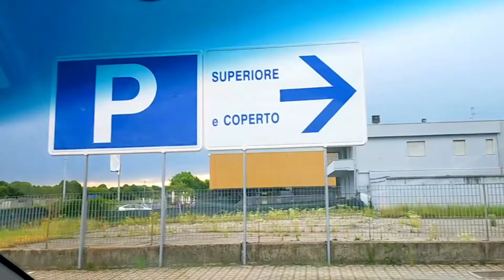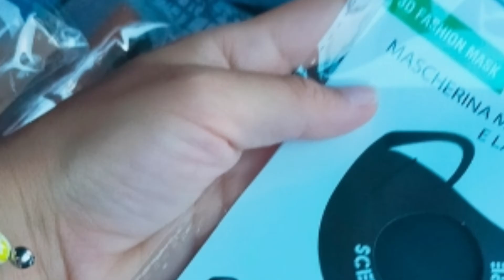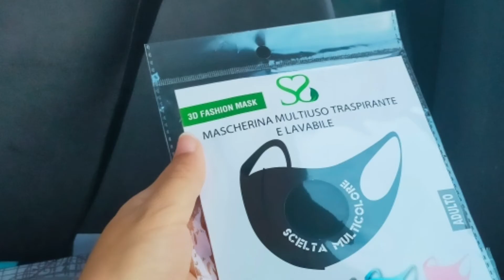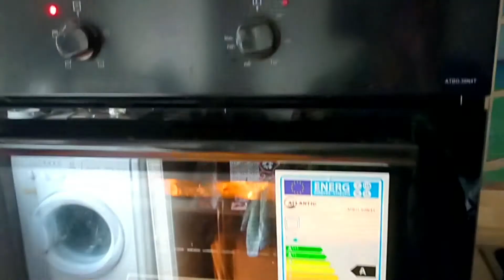Naan Khathai Rescipe|Crispy And Easy Rescipe Beautiful Weather|Shopping|Chuta Ch|By|Kousar Outlook#